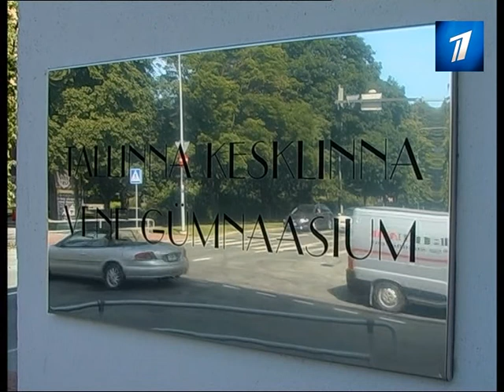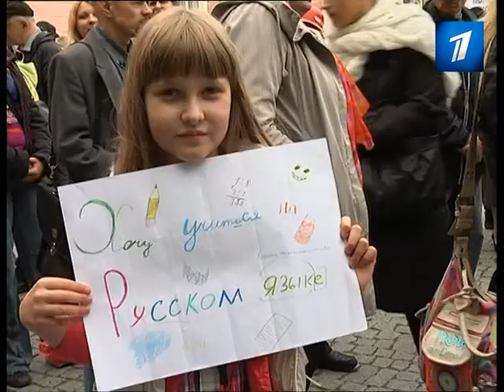В русском языке обучения отказано последним не сдавшимся гимназиям